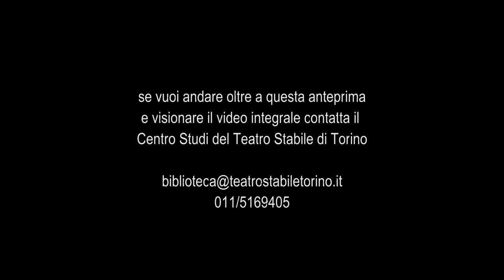Guarda che Luna! - Trailer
di e con Banda Osiris, Enrico Rava, Gianmaria Testa
e con Stefano Bollani (pianoforte),
Enzo Pietropaoli (contrabbasso),
Piero Ponzo (clarinetto)
Una produzione del Teatro Stabile di Torino su progetto Produzioni Fuorivia
Coordinamento scenico di Giorgio Gallione
Disegno luci di Maurizio Viani

Debutto 8 Dicembre 2001 al Teatro Milanollo di Savigliano.
Lo spettacolo viene ripreso nella stagione successiva.